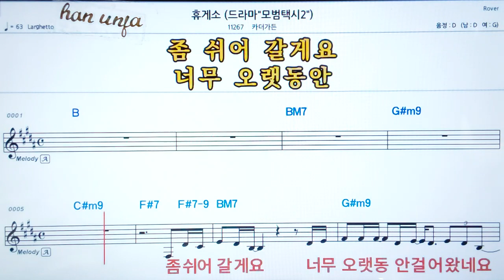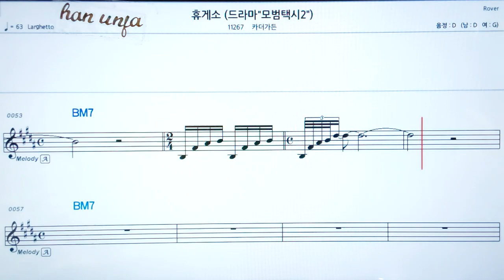💖휴계소./카더가든 👍코드,악보, 가사 ,Karaoke*카라오케 반주